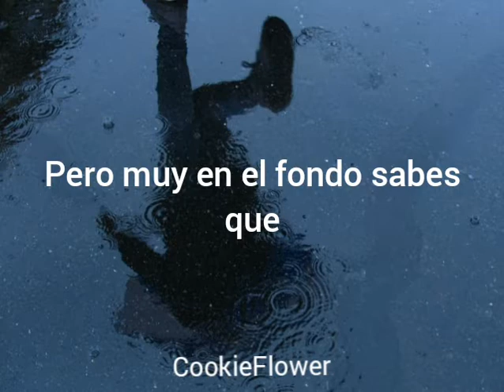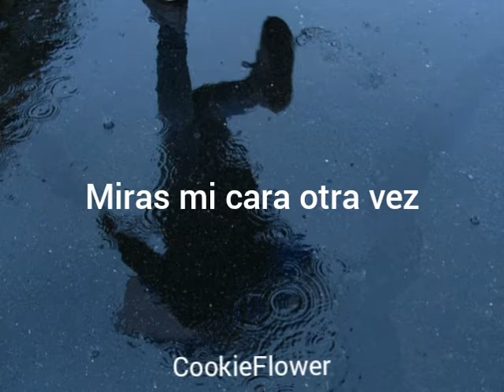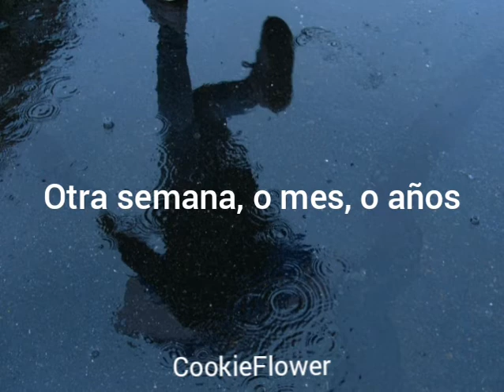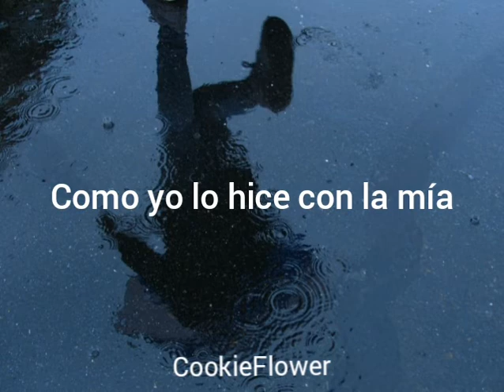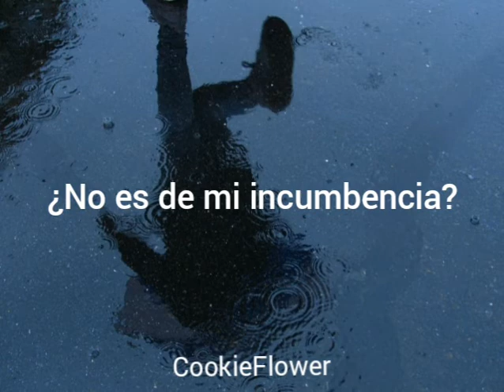Zara Larsson - She's Not Me (Traducida al Español)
Lyrics

She doesn't love you like I do
She doesn't have my name
However she tries - to act like it
She'll never be the same
But she's new, and she's beautiful
You've never been in a fight
Yeah, it's awfully perfect now
But you just know deep inside
She's not me
She's not me
She's not me
Baby
She's not me
Does she
Make you feel wanted like I did?
Make you feel like you're the one thing that matters?
You let her head rest on your chest
But when you close your eyes
You'll be seeing my face again
I'll be crossing you mind
You'll be dreaming of places we went
And then you'll wake up to find
She's not me
She's not me
She's not me
Remember
She's not me

Said I wonder now
Yeah, I wonder how you've been
Are you happy?
Is she still the one?
Are you having fun?
Is it for real?
Baby
Cause I'll be waiting here
Another week, or month or year
If you're lonely
God I wish I knew everything
About the two of you
Won't you tell me
Does she have any humor?
Does she laugh at your jokes?
Can she look past the rumors?
Does she know how it goes?
Or is it none of my business?
Do you go to the movies?
Do you make out in the park?
Do you stay up for hours?
And just talking the talk?

Does she know bout the bracelets?
There were two of a kind
Did you save did you save it?
Like I did mine
Would it make any difference
if I got you alone?
If I called would you listen?
Would you hang up the phone?
None of my business
Is it none of my business?
She's not me and she'll never be, never be, never be